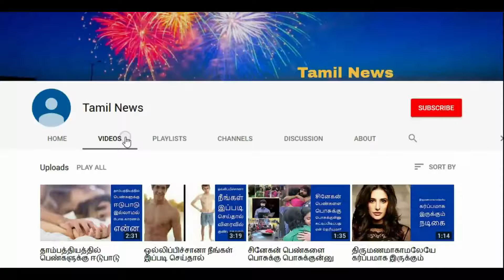தினமும் ஏன் முத்தமிட வேண்டும் Tamil News